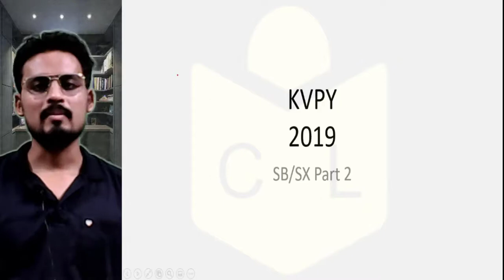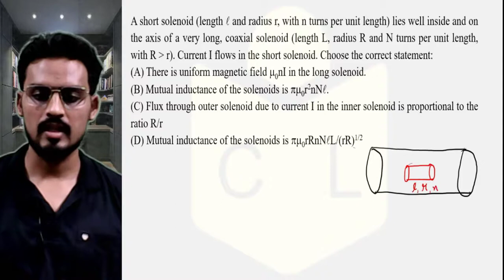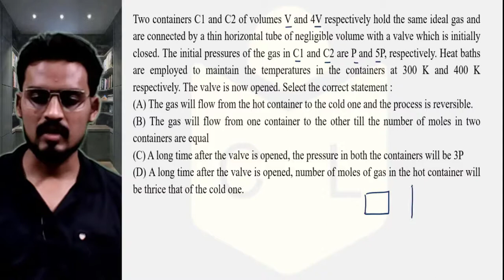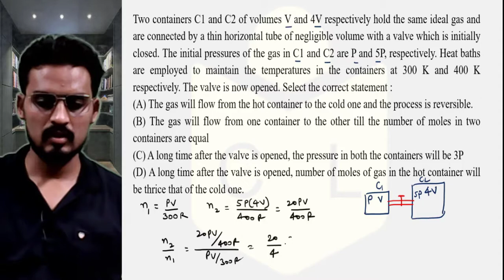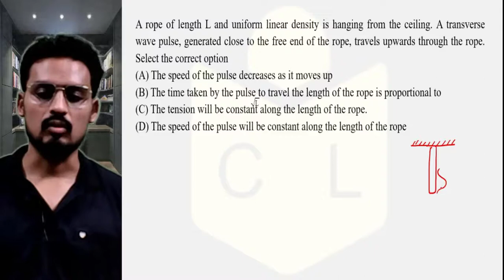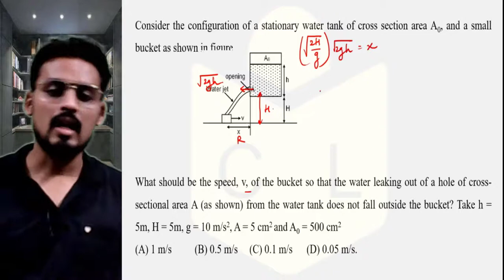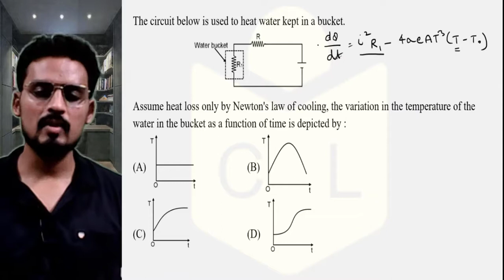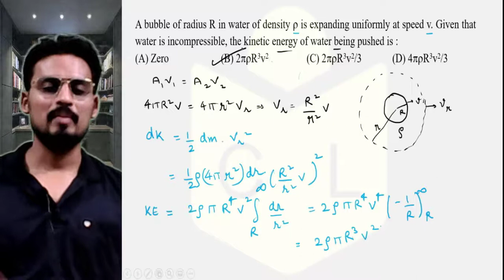KVPY 2019 Physics SB/SX Part 2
Video discusses Previous Year Questions of KVPY 2019 Exam.
Beneficial for JEE Mains and JEE Advanced aspirants also as the level of questions varies between Mains and Advanced level